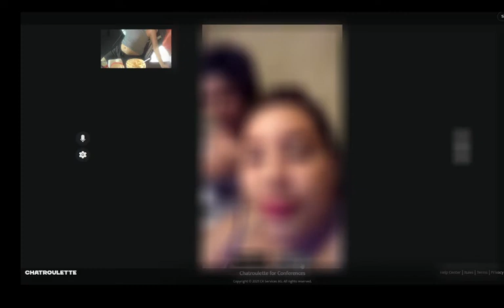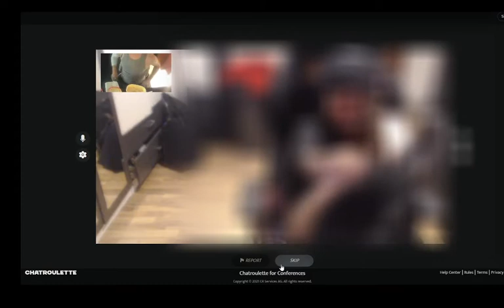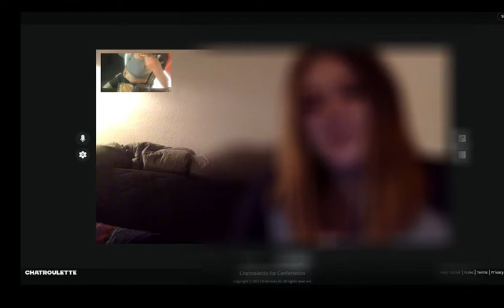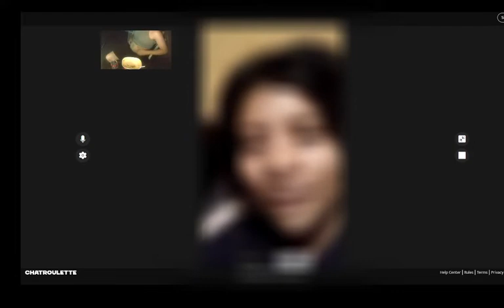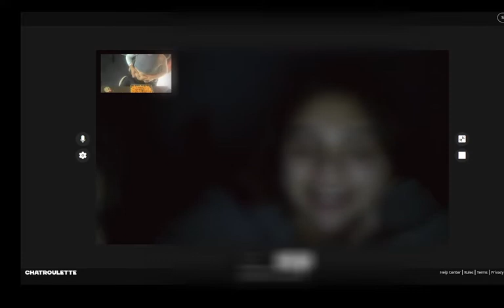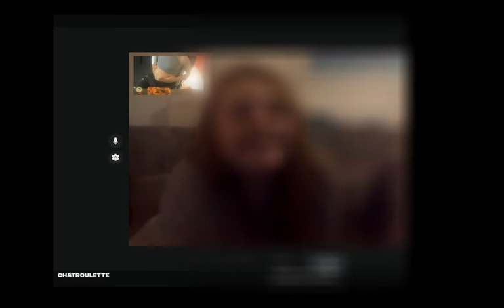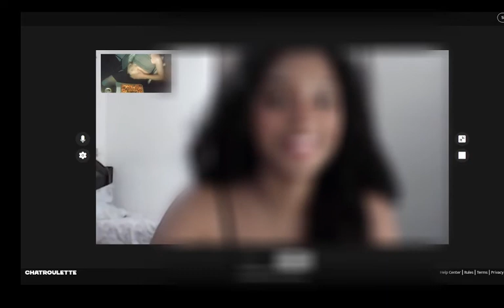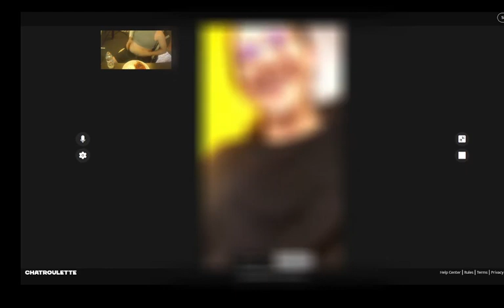fat belly stuffing reactions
pizza, pasta, ice cream, mac n cheese, hot dogs. i love to watch facial expressions change from shock to disgust to amusement and sometimes arousal as they watch me stuff my growing chubby body with fattening foods. special thanks to the few that encouraged me to eat more.